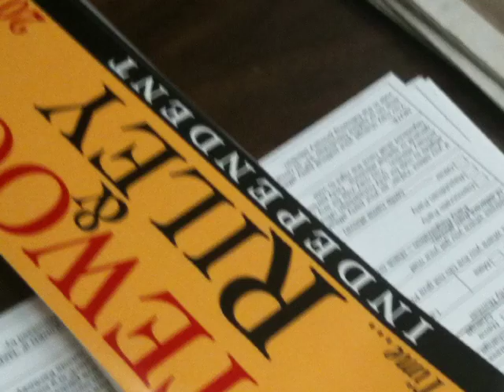Dea Riley, Oh My!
Dea Riley, an Independent candidate for lieutenant governor in Kentucky, visited the "Citizen Kentucky: Journalism and Democracy" freshman Discovery Seminar at the University of Kentucky on Friday, Sept. 2, 2011, only 66 days before the Nov. 8 election.  Produced by Buck Ryan